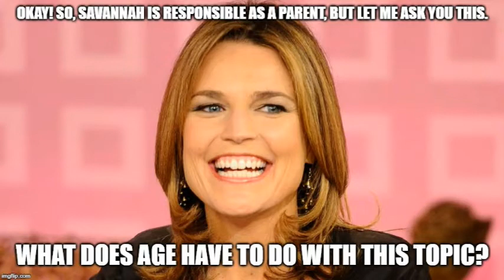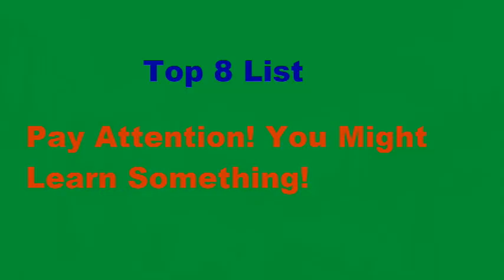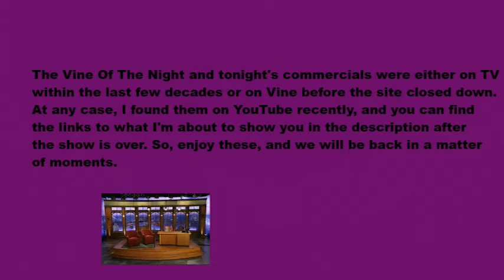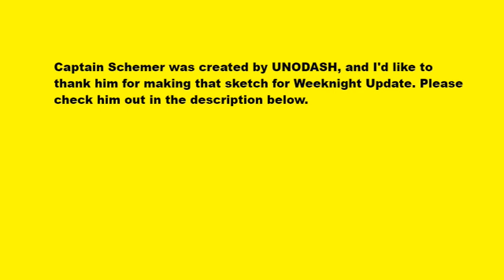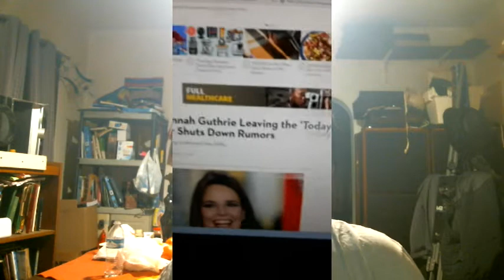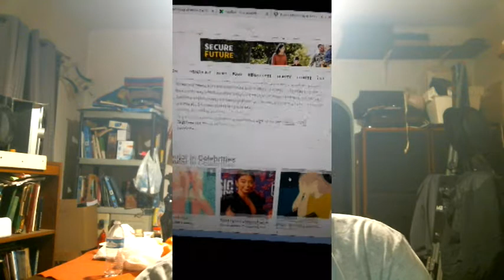Weeknight Update episode 807/2573: Savannah Guthrie Wants To Rule The NBC Network Tonight!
My show tonight will make you want to lose your minds because Savannah Guthrie wants to rule the NBC network tonight, but nobody thinks that she is ready. The Not Ready For Late Night Players & I would like to shine the old Shoutout Spotlight on these happening hippies. Please check them out!